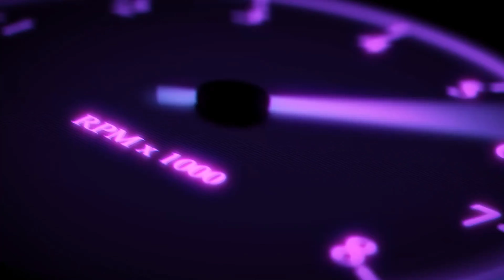September 14, 2021